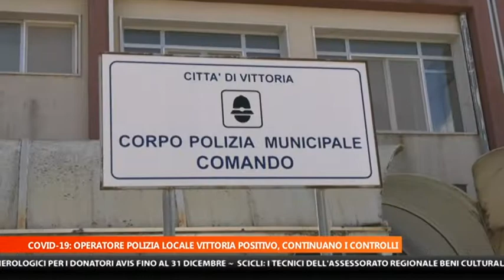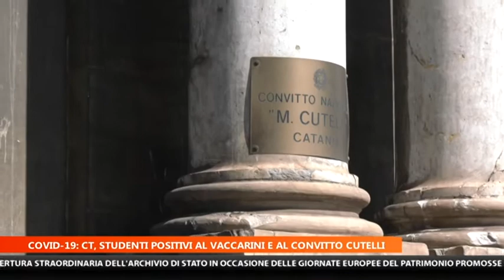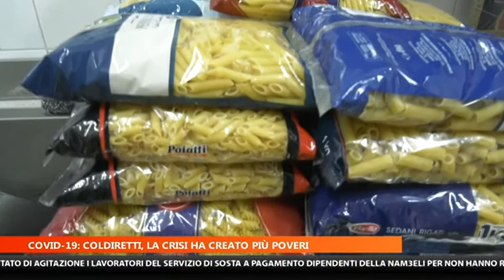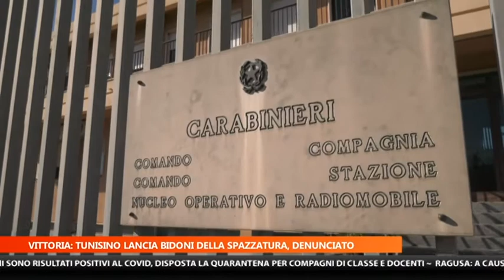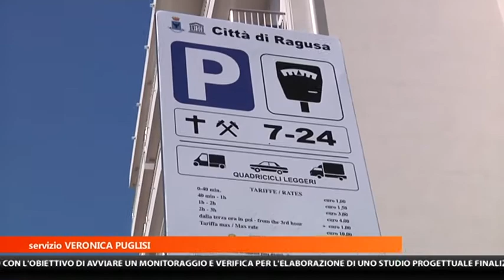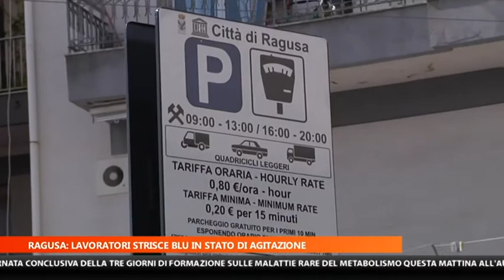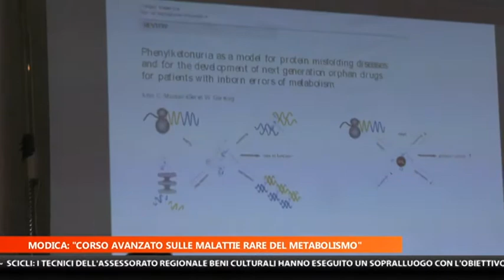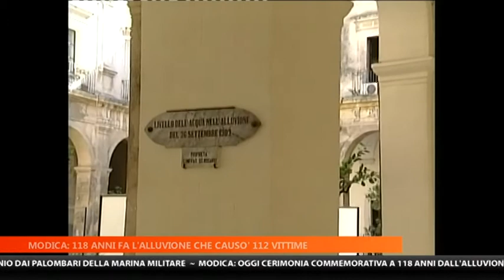MTG 20:30 DEL 26-09-2020